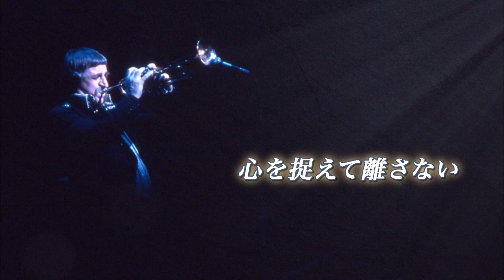お茶の間演奏会 ニニロッソ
イタリアで最も知られたトランぺッター“ニニ・ロッソ”
「トランペットの詩人」の愛称で呼ばれる彼の演奏は、情熱的でパワフル
でありながら、哀愁のある柔らかいメロディも奏で、心を癒してくれます。
歌っているかのような楽しげな音色や、心の奥に染み入る優しい音色など、
ニニ・ロッソの美しい演奏をお楽しみください。